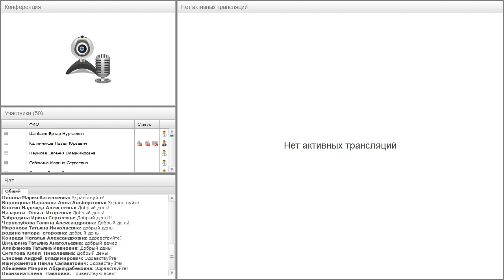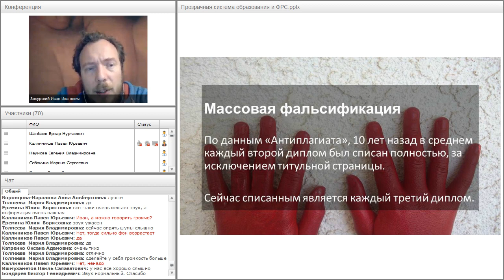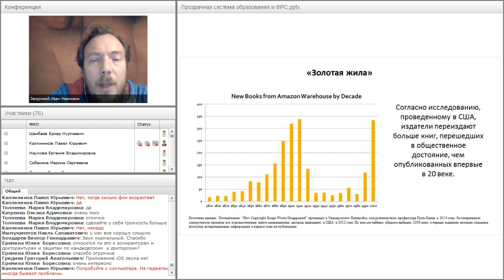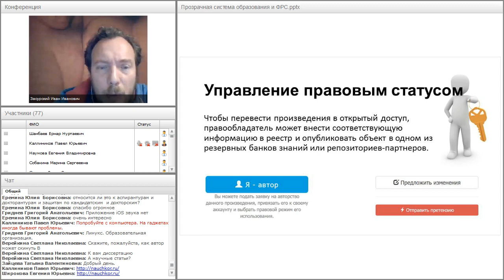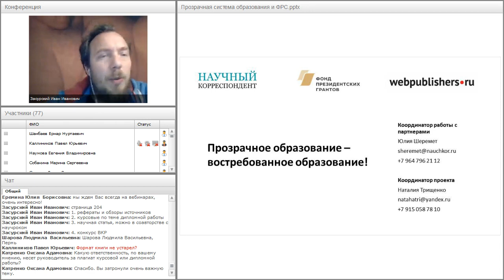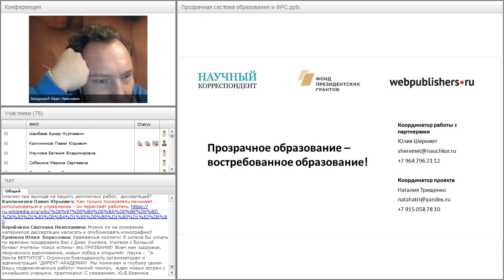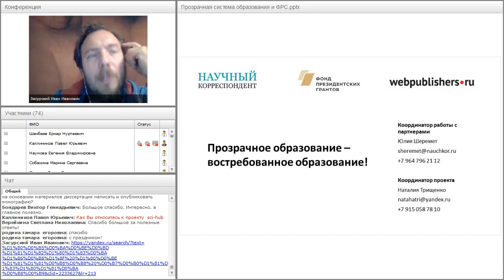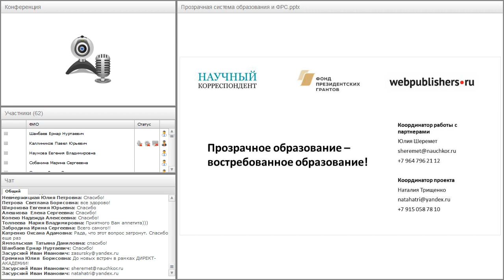Открытая публикация выпускных квалификационных работ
Вебинар "Открытая публикация выпускных квалификационных работ" прошёл 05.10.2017 года.

Ведущий вебинара:
Иван Засурский, президент Ассоциации интернет-издателей, руководитель проекта «Научный корреспондент», заведующий кафедрой новых медиа и теории коммуникации факультета журналистики МГУ им. М.В. Ломоносова